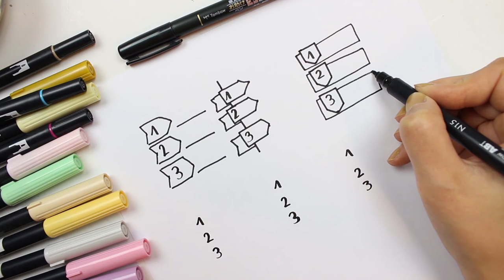Brushlettering Onlinekurs - Trailer | FarbCafé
[Eigen-Werbung] Nach nur drei Jahren habe ich endlich einen neuen Trailer für meinen Brushlettering Onlinekurs erstellt. Wird ja auch langsam mal Zeit, was? - Der Kurs ist auch unten verlinkt, falls der Trailer dein Interesse geweckt haben sollte.

Alles Liebe,
Julia xo